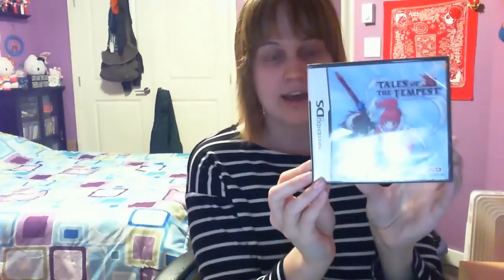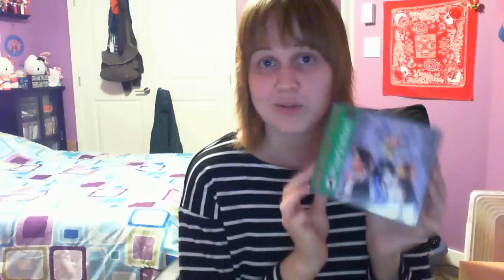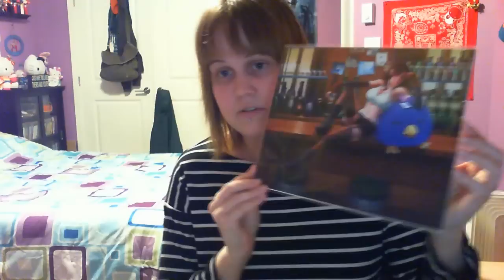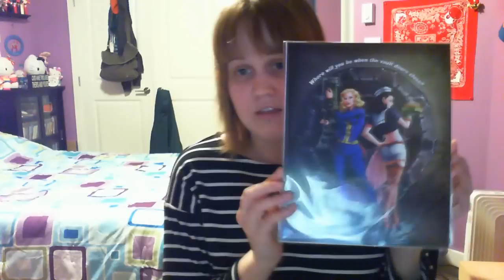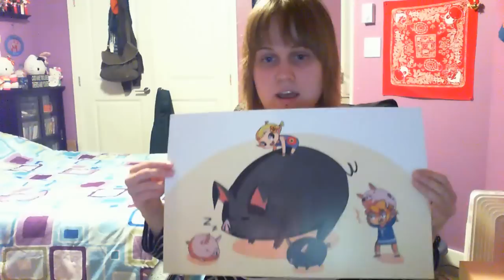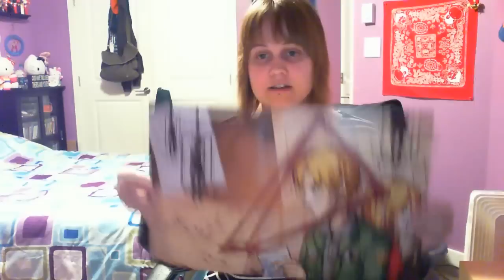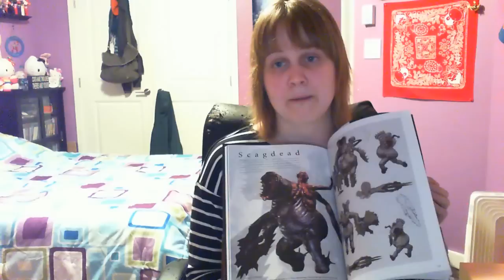Magfest 2016 Haul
I managed to buy less than ever before, BUT THEN I RAMBLED AND MADE THIS VIDEO SO LONG. Omg.